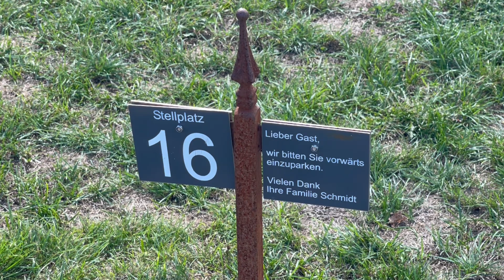Kirschenhof Königschaffhausen - Endingen am Kaiserstuhl, Wohnmobilstellplatz / womoclick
Direkt am Badischen Weinradweg und in der wärmsten Gegend Deutschlands liegt der Stellplatz Kirschenhof Schmidt im Kaiserstuhl. Hier sind Sie ganz in der Nähe des Schwarzwaldes, der Vogesen des Elsass in Frankreich und der Altrheinlandschaft. Der mustergültige Stellplatz für 50 Wohnmobile liegt bei einem Obst- und Winzerhof direkt am Kaiserstühler Radrundweg & am Badischen Weinradweg. Das dazugehörende Kirschencafé, geführt von Nicole Schmidt, ist schon wegen der Kuchen und Torten ein besonderer Magnet.